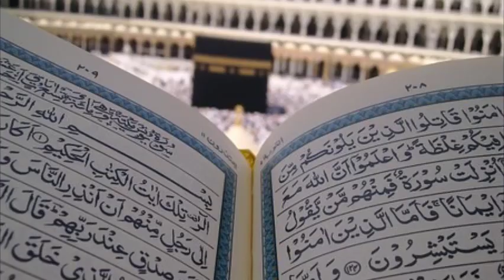SURAH YASEEN ''4K Beautiful complete surah in one video''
yā sīn (also Yaseen; Arabic: يس‎) is the 36th chapter (surah) of the Quran. It has 83 verses (ayahs) and is one of the Meccan surahs, although some scholars maintain that verse 12 is from the Medinan period.[1]

It is named "yā sīn" because the chapter starts with the "disconnected" or "mysterious" (Muqatta'at) Arabic letters: يس (yā sīn). That the name of the chapter comes from the two letters of the first verse of the chapter,[2] which has caused much scholarly debate, and which Tafsir al-Jalalayn, a Sunni exegesis (tafsir), interprets by saying, "God knows best what He means by these [letters]."[3]

 Heart of the Quran Edit
It has been proposed that yā sīn is the "heart of the Quran".[4] The meaning of “the heart” has been the basis of much scholarly discussion. The eloquence of this surah is traditionally regarded as representative of the miraculous nature of the Qur'an.[5] It presents the essential themes of the Qur'an, such as the sovereignty of God, the unlimited power of God as exemplified by His creations, Paradise, the ultimate punishment of nonbelievers, resurrection, the struggle of believers against polytheists and nonbelievers, and the reassurance that the believers are on the right path, among others.[6] Yā Sīn presents the message of the Qur'an in an efficient and powerful manner, with its quick and rhythmic verses. This surah asserts that Muhammad was not a poet, rather he was the greatest and the last messenger of Allah to come.

Keeping this surah in one's possession as a talisman acts as a protection from the jealousy of people. The wearer remains safe from the evil designs of men and Jinn. It also acts as a cure from disease